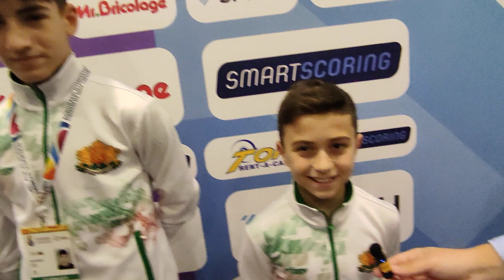Четворката на България по спортна акробатика за ЕП, 12-18 г. Варна, 2023 г.